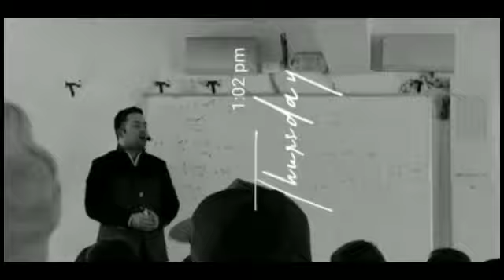POETRY WITH CHEMISTRY